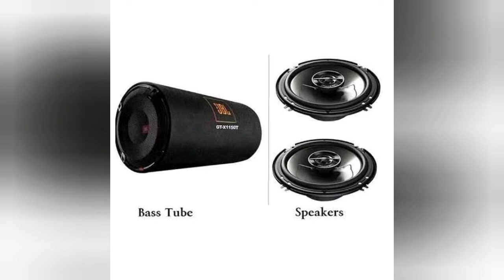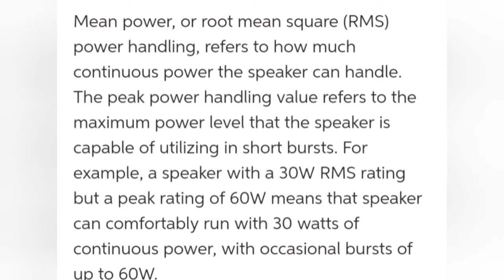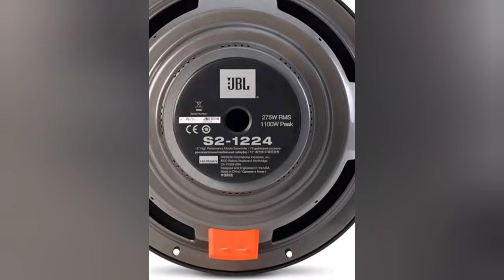How to select amplifier for speaker/subwoofer.